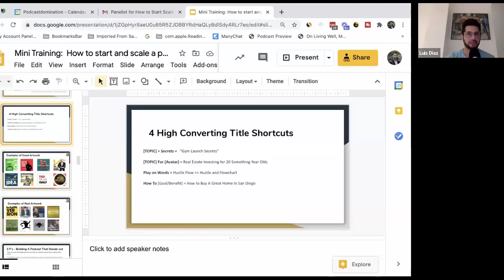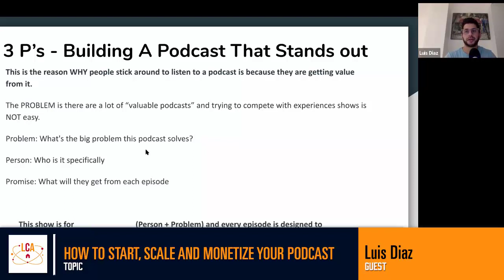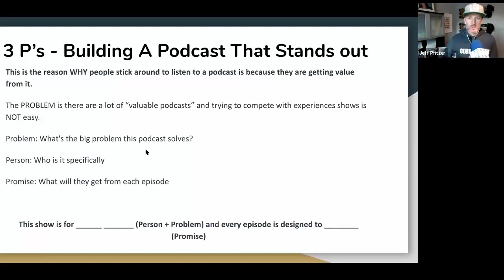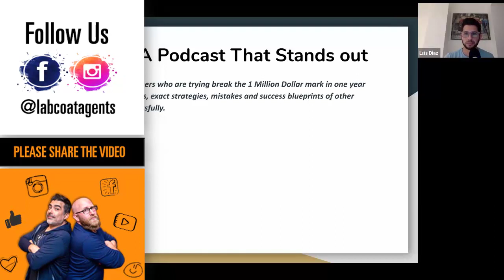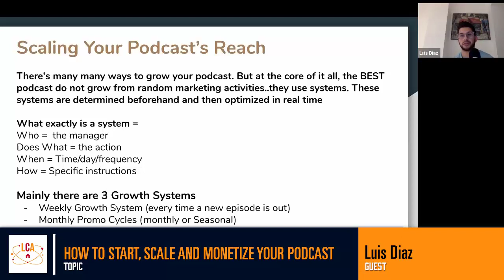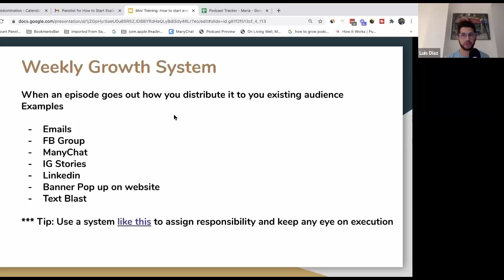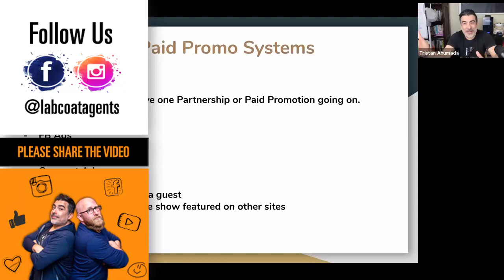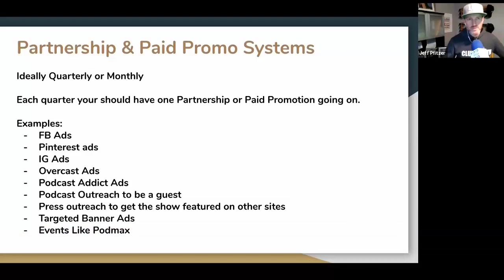How to Start Scale and Monetize Your Podcast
Join Jeff Pfitzer and Tristan Ahumada, as they interview Luis Diaz, founder of Podcast Domination. as they share on How to Start Scale and Monetize Your Podcast.